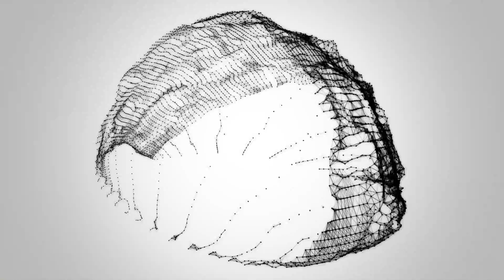Plexus black and white test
Some tests I did with Plexus 2 for After effects